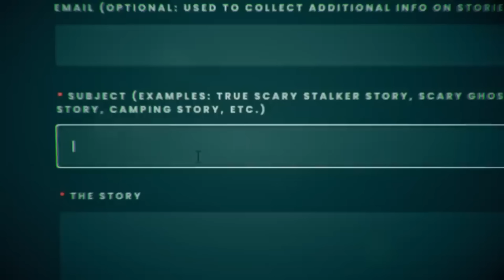3 TRUE Creepy Driving Horror Stories | True Scary Stories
These Driving stories are CREEPY...

Stalk Me!

#1. - Kelly
#2. - Isla
#3. - Anonymous